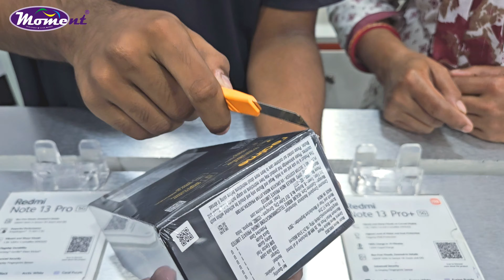Realme GT6 Unboxing at Moment Enterprise 🎁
🪔Diwali Offer is Live Now 🪔 🪔🔥Yeah Diwali Moment Wali 🔥🔥

India's Biggest Festival Offer is Live.
🔥 First time Ever, Bike with Phone, Free Helicopter Ride

🎁Get Assured Dhamaka Gifts Free
Everyone will Get Assured Gifts 🎁
🔥🔥3 Offer with 1 Purchase.

📱iPhone Dhamaka Offer at Moment💥🔥
📱iPhone EMI Starting Rs: 1900/-
💥0 Down Payment & 0 interest

💥iPhone Mela at Moment, Siliguri.

🔥 We are No.1 in India

Record Sell :
50Pcs iPhone Sold from Moment Enterprise in 1 day.